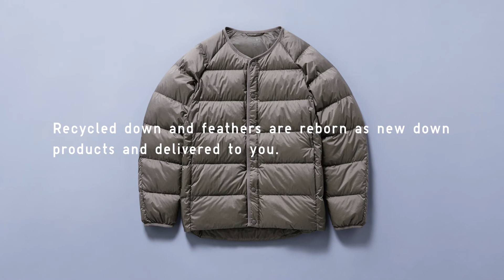UNIQLO's 100% Recycled Down Jacket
Recycling clothes into clothes, UNIQLO’s latest challenge that opens up new links between people, clothing, and the global environment. We are starting with down, which encompasses UNIQLO’s entire down items sold worldwide, and recycling 100% of the down and feathers. Conserving resources, reducing waste, alleviating environmental impact.

The insulating filling of this jacket is comprised entirely of down and feathers sourced from collected UNIQLO down jackets which are cleaned and carefully recycled. The fabric of this down jacket is made of ECONYL® recycled nylon produced from pre and post-consumer products such as fishing nets, carpet flooring and industrial plastic from factories.